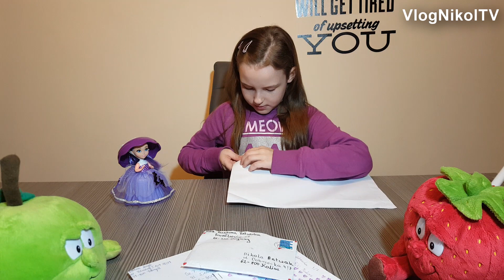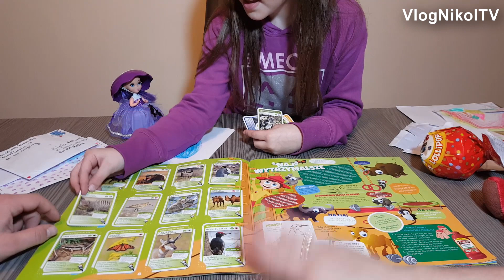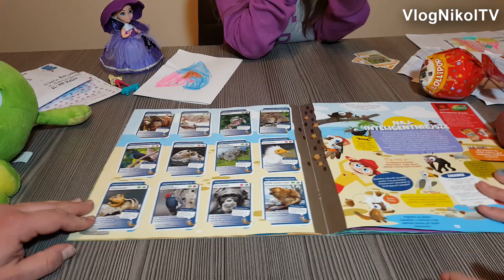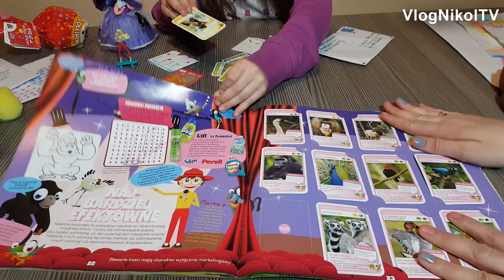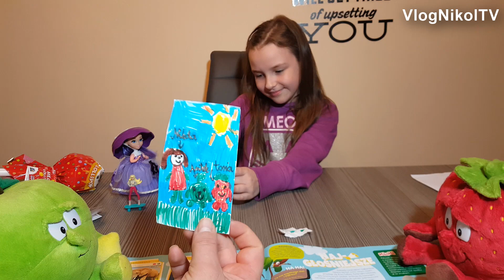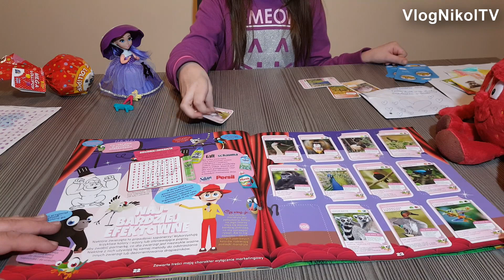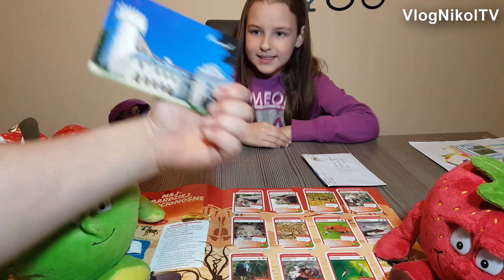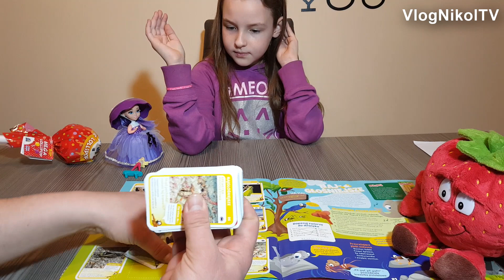GANG ŚWIEŻAKÓW - POCZTA OD WIDZÓW / DUŻY LIZAK I LALECZKA BABECZKA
świeżaków imiona
gang świeżaków aliexpress
gang świeżaków gry
świeżaki olx
świeżaki allegro
świeżaki imiona
gang świeżaków olx
gang świeżaków allegro
furby boom
Lalki barbie
Zabawa zabawkami
Kanał dla dzieci
Bajki dla dzieci
Pamiętnik księżniczki
My little pony po polsku
Zabawa lalkami barbie
Zabawa pluszakam
i Elsa Anna
zabawa Little pet shop Lps
Zabawa pluszakami
Gang Świeżaków
Barbie dreamhouse
śmieszny filmik
śmieszne kot
biedronka
minecraft
kanał dla dzieci